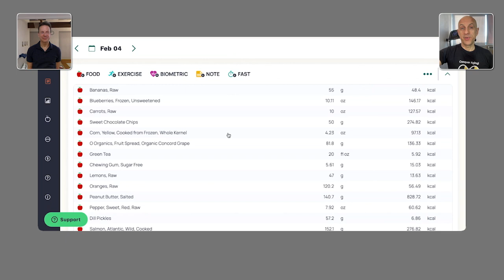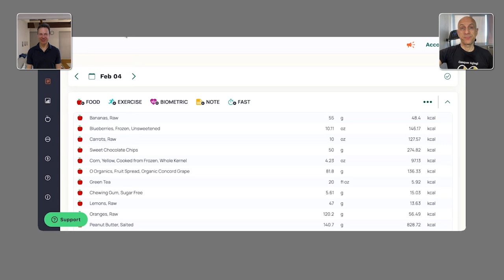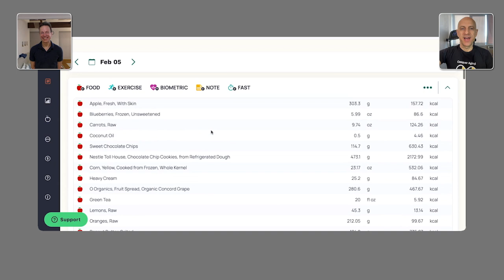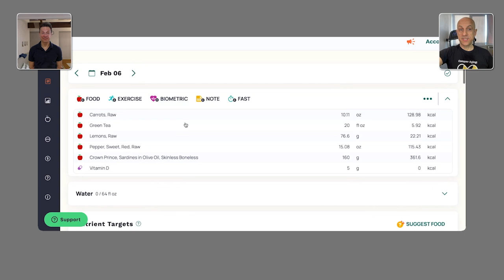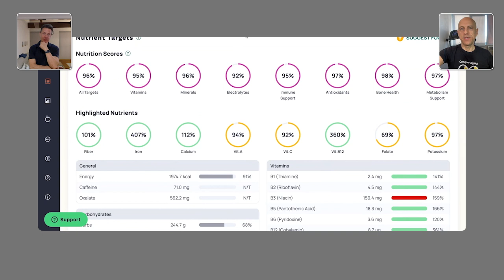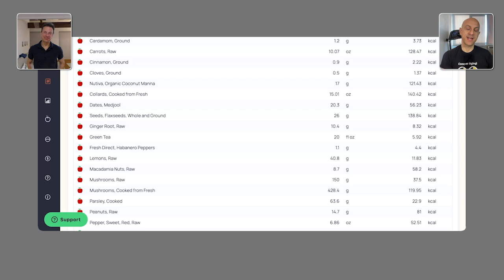5700 Calories On A Calorie Restricted Diet: Post-Binge Approach (Clip)